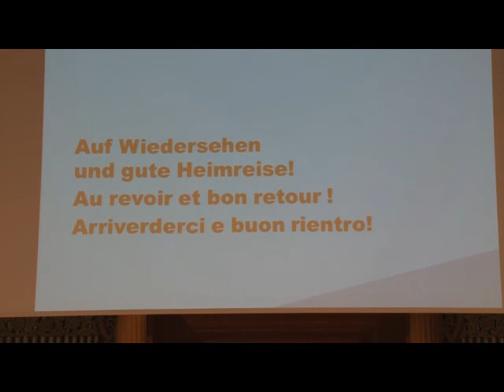Antrittsrede neuer Präsident Gerhard Pfister